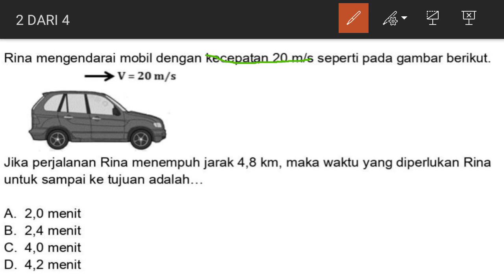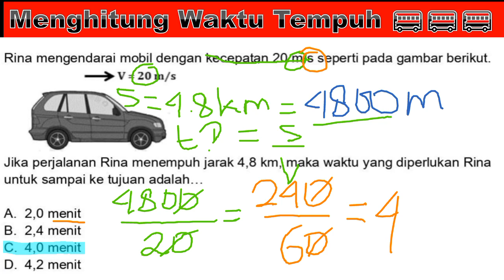Menghitung Waktu Tempuh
Pada vidio kali ini kita akan belajar cara menghitung waktu tempuh atau cara menentukan waktu tempuh.